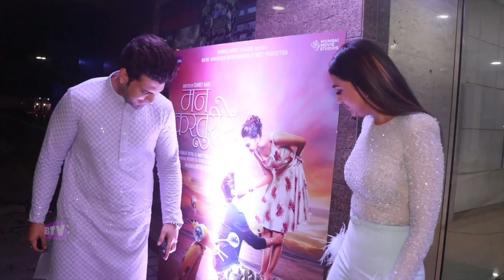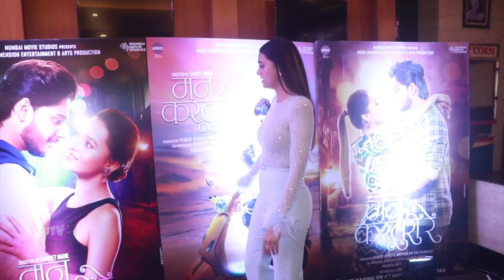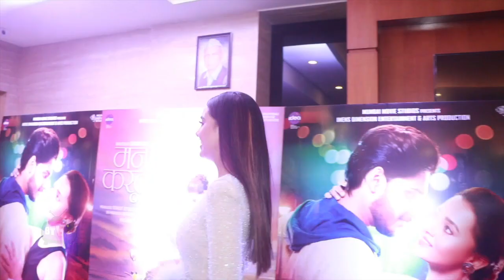Karan Kundra Drives GF Tejaswwi Prakash In His Car For Her Marathi Debut Movie Trailer Launch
Karan Kundra Drives Tejaswwi Prakash For Her Marathi Debut Movie Trailer Launch